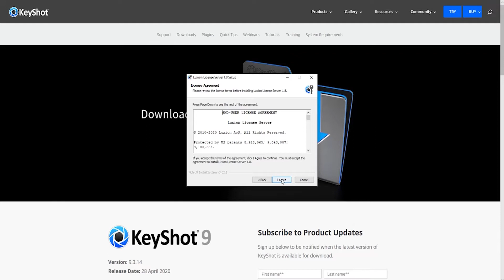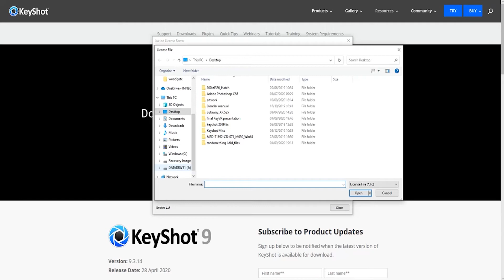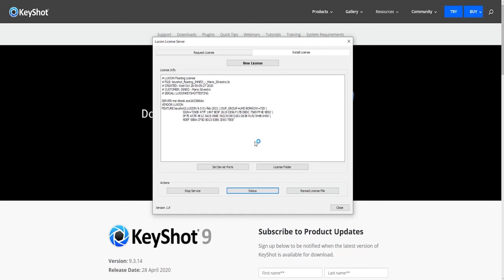How to install your Luxion license server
Find out how to install your Luxion license server.

About INNEO Solutions:

As a PTC Platinum Partner and KeyShot Platinum Reseller, INNEO Solutions is your reliable partner for CAD, PDM, PLM, IOT, visualisation, CGI and IT. Whether you need application specific software or services, implementation or customised training and consulting, we will help you achieve a quick and lasting return on your investment.